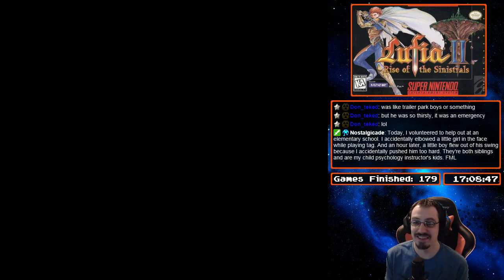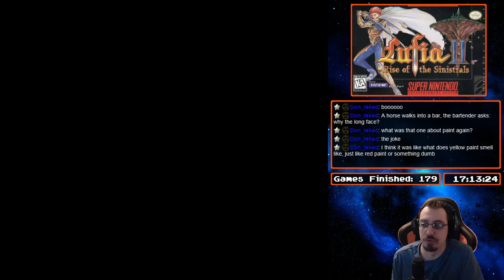[180] Lufia II: Rise of the Sinistrals (SNES) (Part 6) - Retromasochism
Total Time: 33:35:47
Win Condition: Defeat Daos

Video Description: More progress and connection issues YAY!